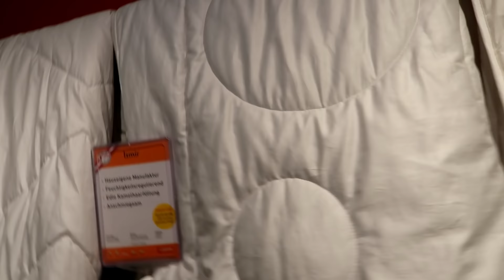تحدي ٢٤ ساعه نقول نعم😂 ( جورجيو صار بنت😨) انتقم لؤي !!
تحدي ٢٤ ساعه نقول نعم😂 ( جورجيو صار بنت😨) انتقم لؤي !! ممنوع نقول لا